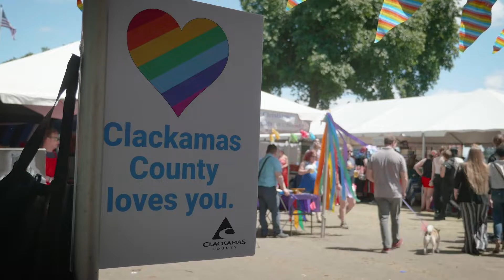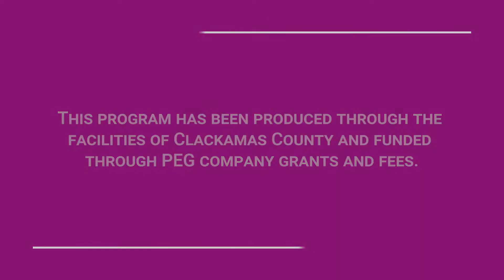Clackamas County Participates in Pride NW Festival and Parade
Clackamas County Commissioners and employees along with family and supporters marched in the Pride NW Parade and hosted a booth to celebrate and support the Portland metro area’s lesbian, gay, bisexual and transgender communities. Find out more about Clackamas County's commitment to equity, diversity, and inclusion